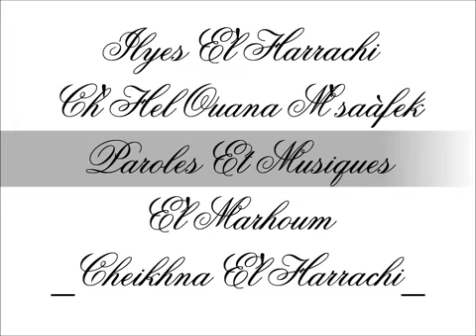Dahmane elharrachi 💕حيرتني مودى و سنين في هوى يديك بعيد ربي يرحمو 🙏